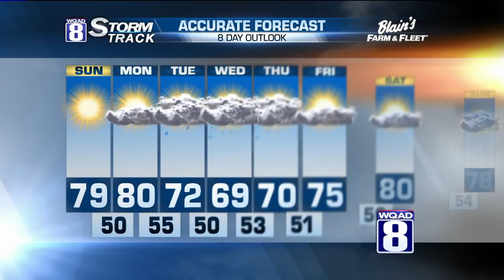StormTrack 8 Morning Forecast April 17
Temperatures will reach the low 80s once again today. We will be left with mostly sunny skies throughout the day, so make sure you put on the sunscreen if headed outdoors.

Tonight we'll see temperatures only cool into the low 50s. A few clouds will build in, leaving us with partly cloudy skies.

Monday will look exactly like weekend. Temperatures will remain in the low 80s, though it will be the last day.

Cooler air and scattered showers move in Tuesday. We'll see temperatures tumble into the low 70s, even upper 60s by the middle of the week.

Scattered showers will remain off and on from Tuesday until Thursday.